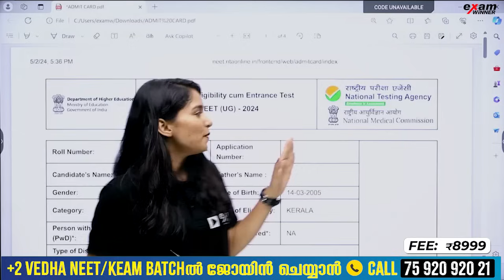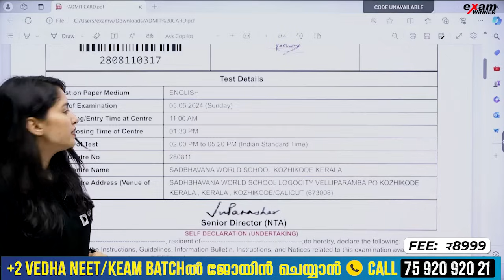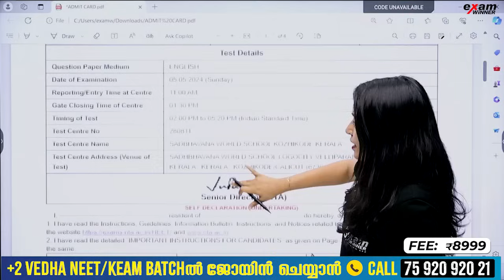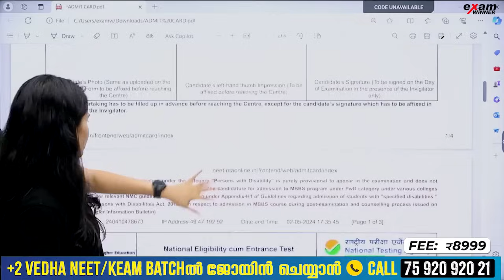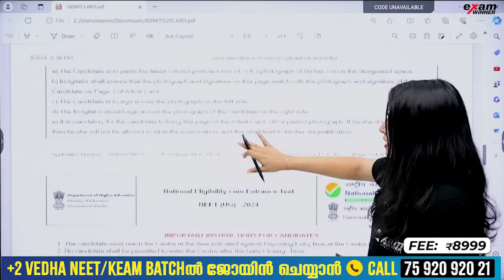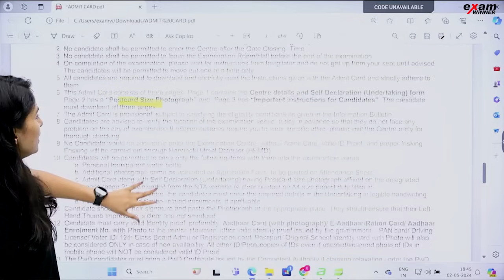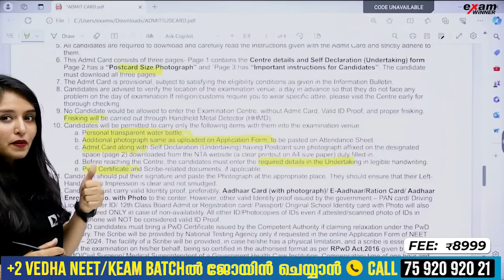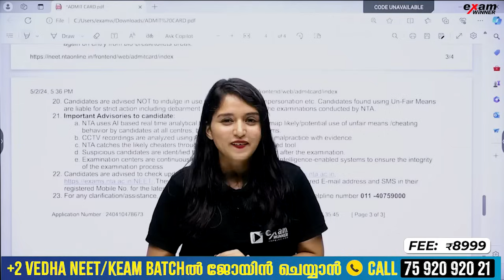NEET 2024 : Admit Card Download ചെയ്തതിനുശേഷം ശ്രദ്ധിക്കേണ്ടതെന്തെല്ലാം ? | Exam Winner NEET